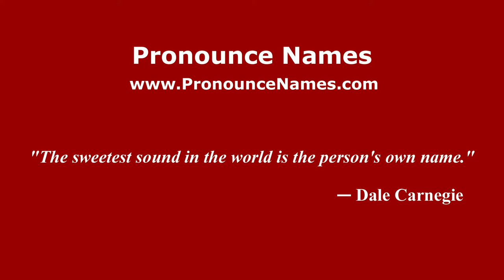How to pronounce Lucas Kruspzky (Spanish/Argentina) - PronounceNames.com